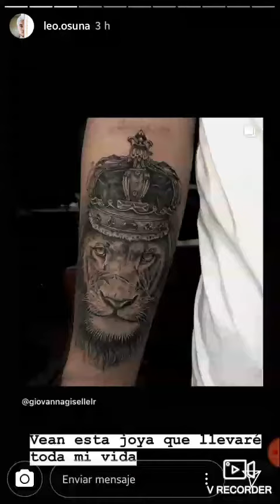Cambio de look de Leo Osuna. Dani Alfaro lo engaño?